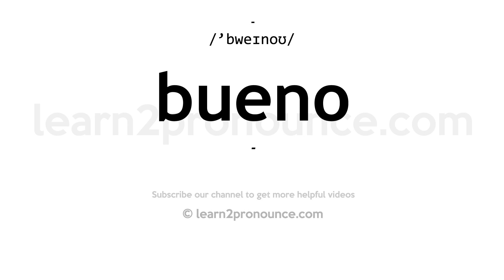How to pronounce Bueno | English pronunciation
Learn how to pronounce Bueno in English
BUENO
Pronunciation of Bueno: /'bweɪnoʊ/